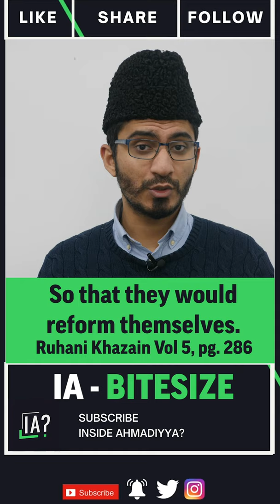The Prophecy Of Muhammadi Begum Part 1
Coming soon - INSIDE AHMADIYYA?
Launches 1st January 2021